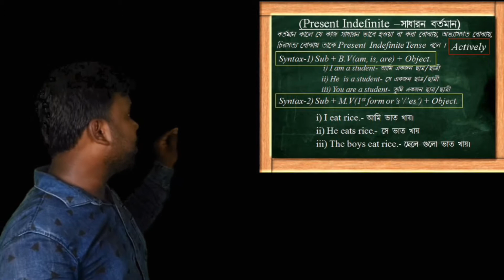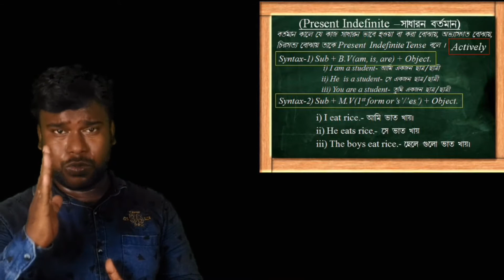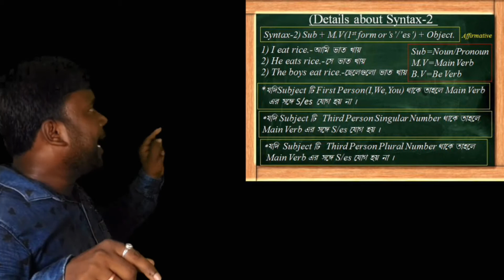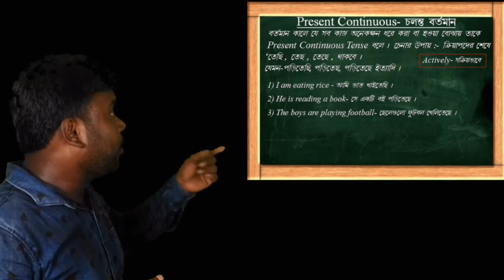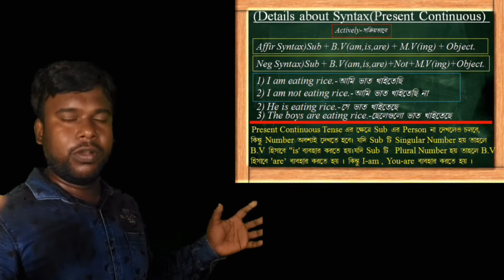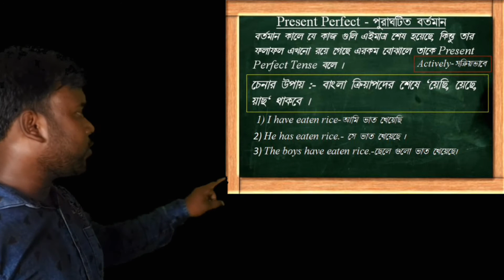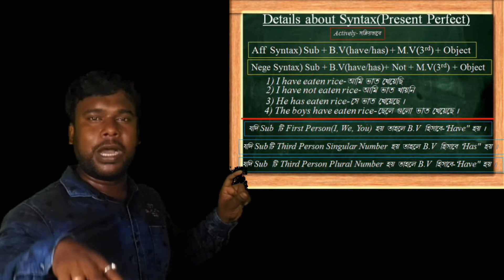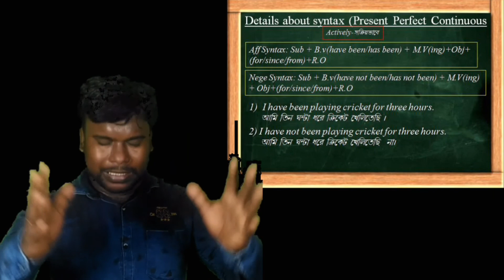Tense in bengali // Tense -02//Singh Share// Saheb Singh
This video is about tense. Must watch.
This channel is about education. All types of educational tutorial video will be uploaded here, like English, Engineering, Dancing  Drawing, Computer fundamental and programming etc.